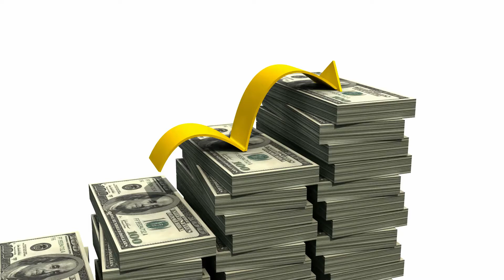No degree for $100,000 Cybersecurity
Living the life is grand with $100,000. Lets get a cybersecurity career. There are 3.5 million jobs open.